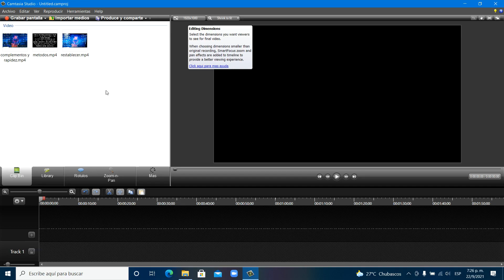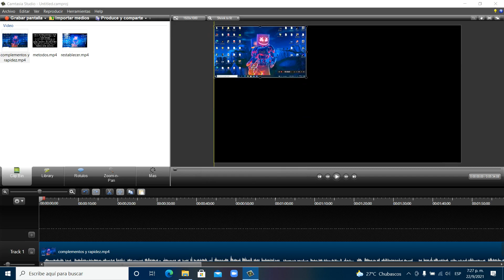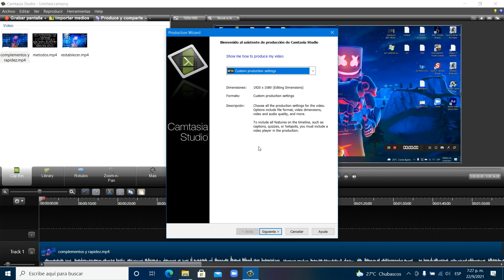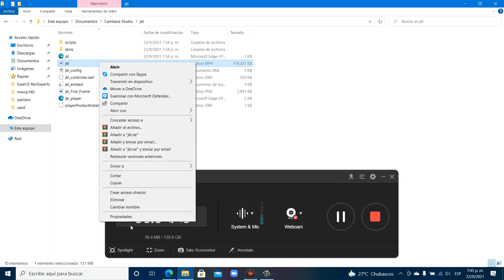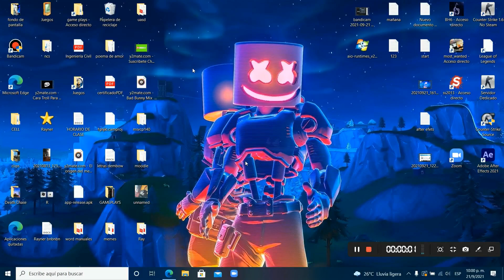Como exportar tus videos en HD con Camtasia Studio 8, exporta videos con Camtasia sin perder calidad